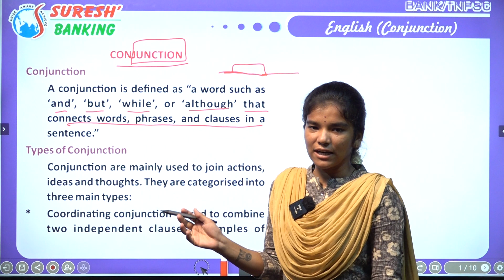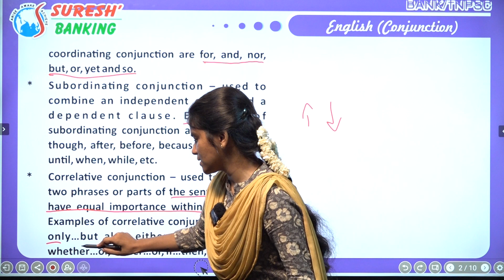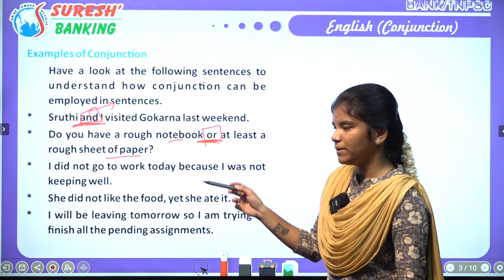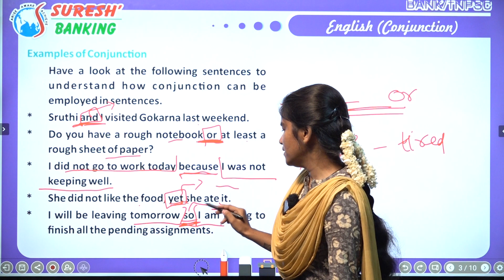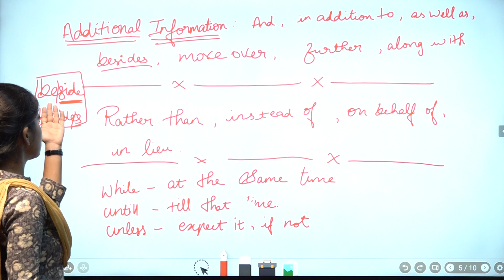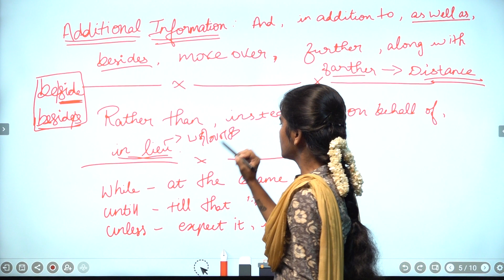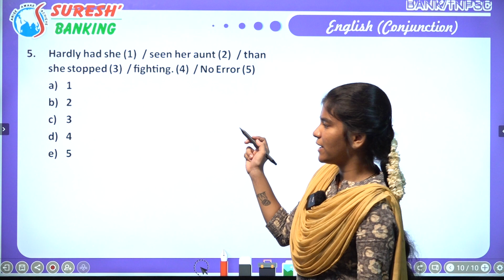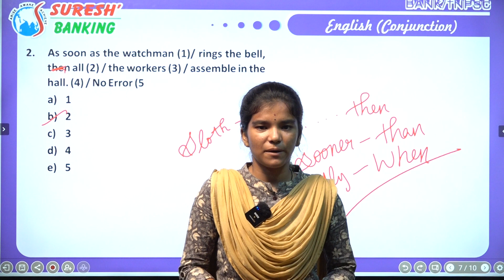ENGLISH | CONJUNCTION | BANK \ INSURANCE | Suresh IAS Academy